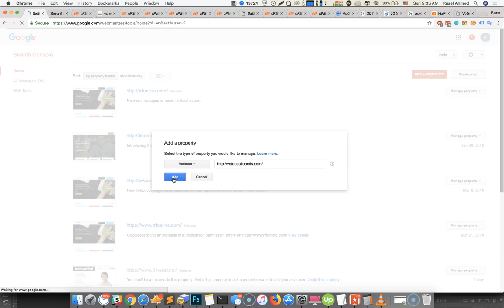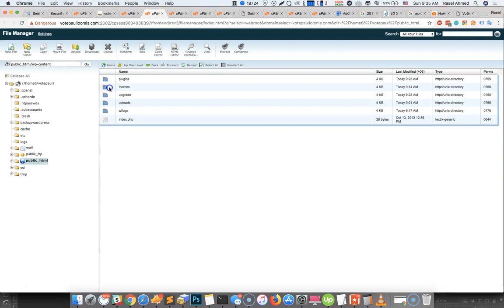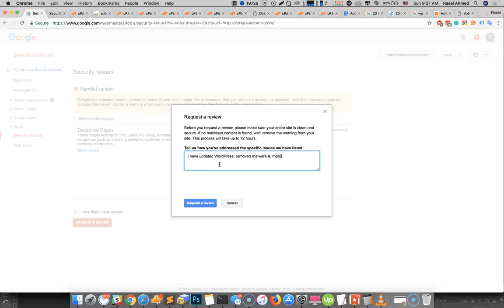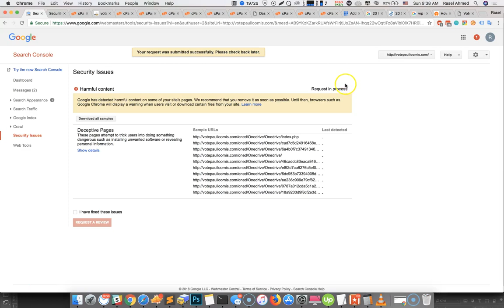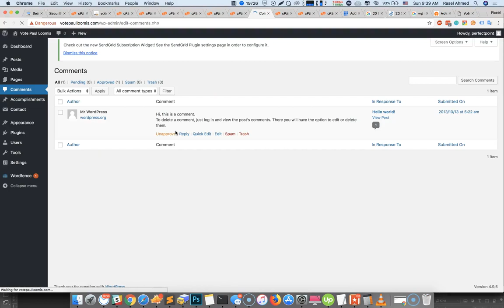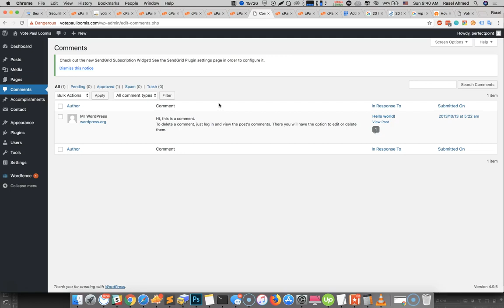WordPress security & malware remove - 4